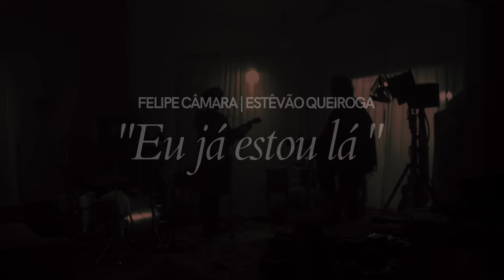Eu Já Estou Lá - Felipe Câmara e @Estêvão Queiroga [Clipe Oficial]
Videoclipe oficial da música "Eu Já Estou Lá", do EP "Primavera".

Direção e Fotografia: Cisco Vasques (@lcreme.co)
Assistente de direção: Luiz Corrêa (@correluizito)
Direção Artística: Estêvão Queiroga (@estevaoqueiroga)
Produção: Chiru Chama (@chiruchama)
Locações: Santana de Parnaíba - SP;

Composição: Felipe Câmara, Estêvão Queiroga e Rico Ayade

Produzido por Estêvão Queiroga, Felipe Câmara e Jota Erre
Gravado por Felipe Câmara no estúdio LabCamarada em São Paulo (@selocamarada)
Mixado por Felipe Câmara
Masterizado por Brendan Duffey (@brendan_duffey_audio)

Músicos:

Felipe Câmara (@eufelipecamara) - voz, guitarra, violão
Estêvão Queiroga (@estevaoqueiroga) - voz
Bianca Godói (@biancagodoi91) - violão nashville
Jota Erre (@jotaerreoficial) - bateria
Sergio Carvalho (@sergiocarvalho_musica) - baixo

Realização: Selo Camarada (@selocamarada)

Produção Executiva e Assessoria de Imprensa: 8D Produções (@8dproducoes)

Letra:
Você não vai crer
Mas eu vi Deus
No olho do furacão
Pode duvidar
Mas ela estava lá
Sob o tiro do canhão
Eu sai mais forte
Encontrei meu norte
Eu já estou lá

Quando me abraça o medo
Frágil prisioneiro
Só lembro da minha mãe

Que enfrentou o mundo inteiro
Fome e desespero
Renasceu toda manhã

E essa força que não cabe
Apesar de haver maldade
Prova que existe o bem

Eu me sinto com coragem
Pra seguir nessa viagem
Porque sou o amor de alguém